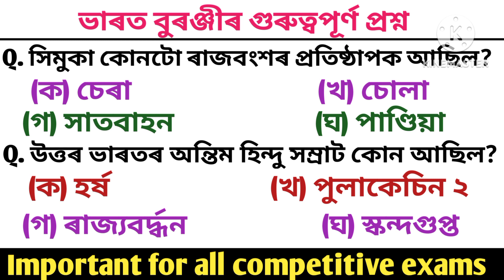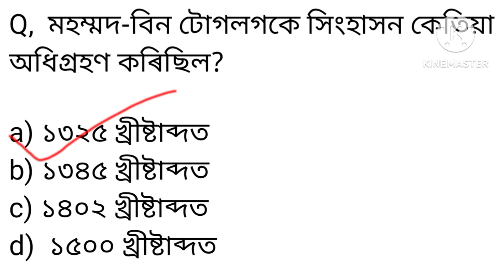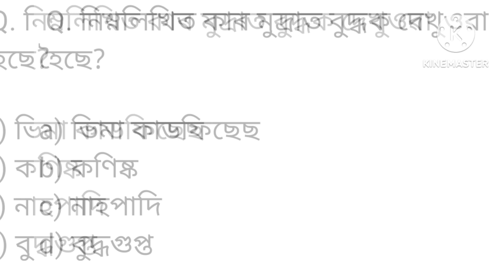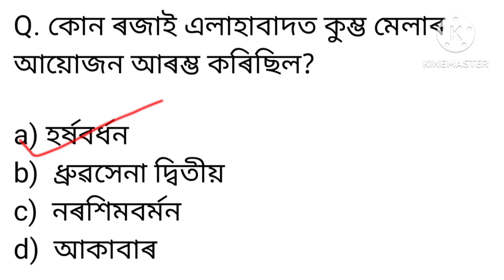Gk Questions of Indian History/ADRE 2.0/Assamese Gk/Important for all competitive exam/ভাৰত বুৰঞ্জী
GK Questions and answers of Indian History
Indian History GK
Indian History 2024
ভাৰত বুৰঞ্জীৰ প্ৰশ্নোত্তৰ
ভাৰত বুৰঞ্জী